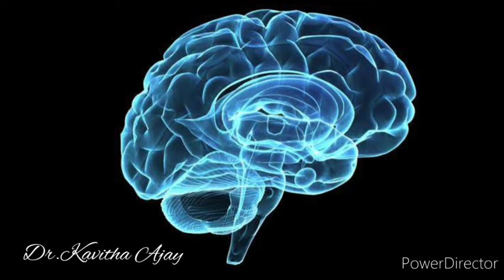Benifits of Meditation